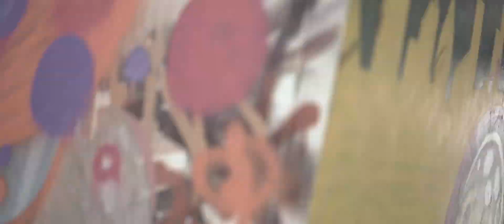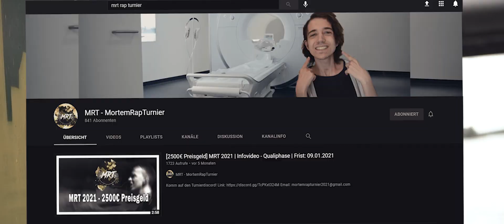1Battle Cup: Flouw vs. Zach HR (Beat by Unknown Instrumentals) | 16tel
Prod. by Unknown Instrumentals

Lyrics:

In deiner Qauli representest du dich stolz mit deinem Nierenversagen
Denn für was anderes würd "Zachary" echt niemand' was sagen
Vor ein paar Jahren war für deine Niere schluss,
doch ist schon traurig wenn man sich mit sowas profilieren muss
"ich bin Zach, falls es ihr es nicht wissen solltet , ich bin krank"
Zach, das sieht man dir auch an
Imagine Representer bringen, dass seine Nieren nicht funktionieren
und sich damit in Videos profilieren
Mal zu Aurora: Vor ein paar Jahren hattest du Probleme mit dem Bein,
kurzer Prozess, jetzt hat Nexor nur noch 3
Ich hab noch ne Hammerline, du bist Deutschraps Frankenstein
Und dein Qualitext ausgedruckt zählt als Krankenschein
und grammatikalisch bringst du Textlich nichts
"Es ist ich", du meinst wohl "es sind ich"!
Zachary wär gern Jenemy und Eminem
heißt nicht nur deine Organe sind an dir Zachond Hand
Jetzt hast du ne Niere, doch bist dauerhaft stoned,
und die Spenderorgane spenden dir auch keinen Trost
Selbst in ein paar Jahren, kriegst du auch mal ein paar Featureanfragen,
bleibst du für immer nur der Rapper mit dem Nierenversagen
Ja du bist krank, doch niemand will dich Penner sehen
Was machst du im Onebattle? Solltest du nicht lieber mal ins MRT?
Nicht nur wegen der Krankheit bleibst du unterm Radar,
dank deiner Einzelteile hast du 5 Mal Geburtstag im Jahr

Hook:
Zachary, ey
Du hast jetzt ne fremde Niere
Doch jeder merkt du bist doof,
seit der Nierentransplantation bist du 5% weniger Hurensohn